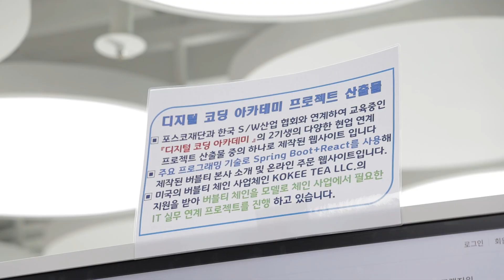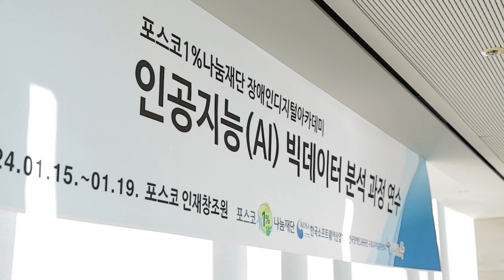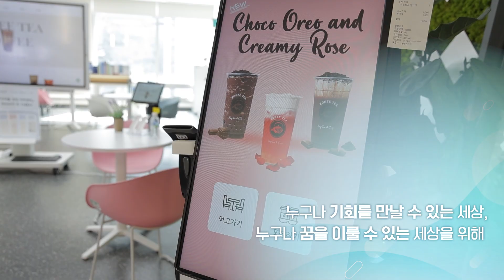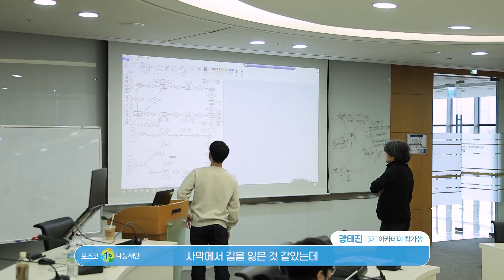포스코1%나눔재단 장애인 디지털 아카데미 3기 수료 영상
따뜻함이 가득했던 포스코1%나눔재단 장애인 디지털 아카데미 3기 수료식 현장으로 가볼까요!?

포스코1%나눔재단